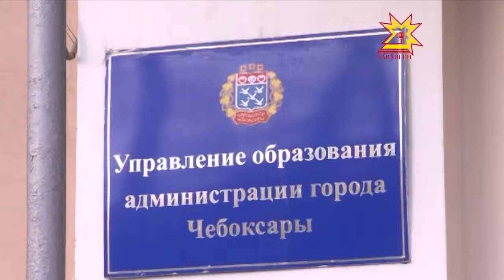Четырнадцать учеников одной из чебоксарских школ обратились за помощью к врачам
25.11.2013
Большинство из них были госпитализированы в больницу. Сообщалось, что произошло это после того, как дети поели в школьной столовой.